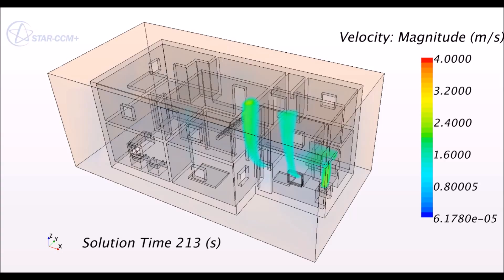Variation of velocity magnitude with Time in a Duplex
The simulation of Fire and smoke in a house using STAR-CCM+ Fire and smoke wizard.This video shows the variation of velocity magnitude with time in a Duplex house because of presence of fire source in the kitchen.